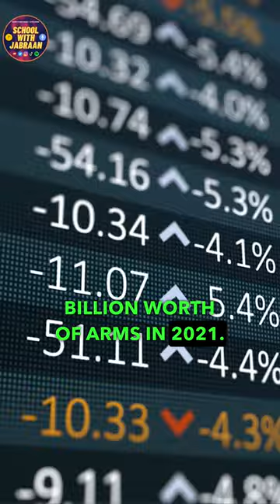The Top Arms Manufacturers in the World | How US Companies Dominate the Industry?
In this video, I explore the biggest arms manufacturers in the world and how US companies dominate the global market. I provide an overview of the top players in the industry and their revenue figures.

This video is essential viewing for anyone interested in the global arms trade and its impact on international politics and security.

➡️ Why 2022 FIFA World Cup in Qatar is the Most Expensive World Cup? | Argentina vs France

Your generous and gracious support will be highly appreciated.